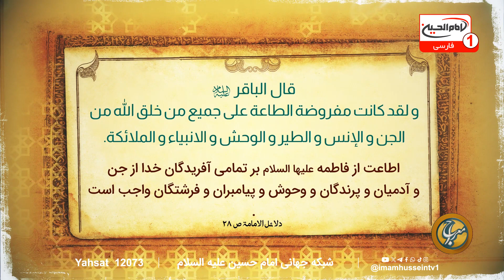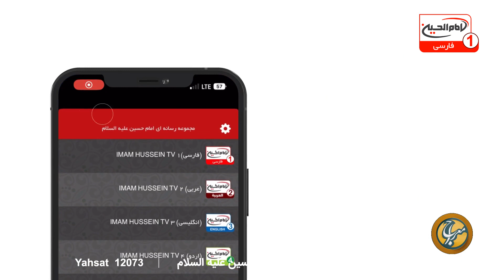زیاد شدن گناه در جامعه - ممانعت در برابر امر به معروف و نهی از منکر| معراج (876) | شیخ مصطفی بهرمن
با اجرای محمد علی رثایی | استودیو برج شبکه امام حسین علیه السلام | شهر مقدس کربلا | 3 ذی قعده 1445 ق